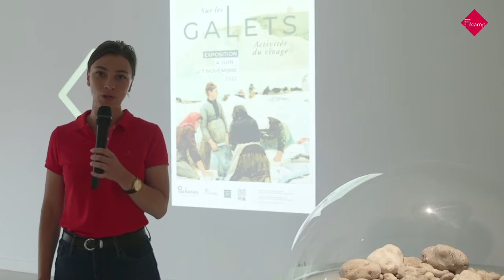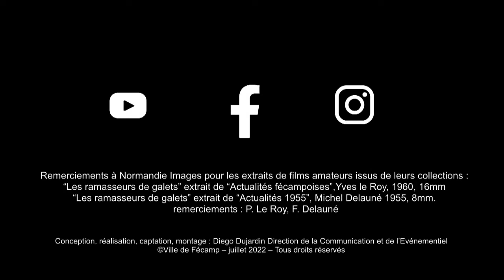« Exposition « Sur les galets, activités du rivage » au musée Les Pêcheries de Fécamp!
Le perré de galets, caractéristique du pays de Caux, a longtemps été le théâtre de nombreuses activités exercées par les populations du littoral, qui ont été saisies par les artistes qui séjournaient sur la côte comme autant de motifs pittoresques traités dans des scènes de genre ou de paysage.

C’est sur l’estran que les filets sont ramendés, les voiles séchées, le linge lavé, et qu’on y croise les figures familières des pêcheurs de rocaille ou des ramasseurs de galets tandis que le touriste et l’estivant deviennent des figures de plus en plus omniprésentes à mesure que le temps passe.

C’est ce que nous font découvrir tour à tour Pierre Aubry, adjoint au maire en charge de la Culture et du Patrimoine , puis Margaux Oliveau , commissaire de cette exposition.

Tous les jours de 10h à 18h (Fermé le mardi du 16 septembre au 30 avril ainsi que les 1er janvier, 1er mai et 25 décembre) / Les Pêcheries, Musée de Fécamp – 3, quai Capitaine Jean Recher

Plein tarif : 7 € - Tarif réduit : 4 € - Gratuit : moins de 18 ans ; 1er dimanche du mois »